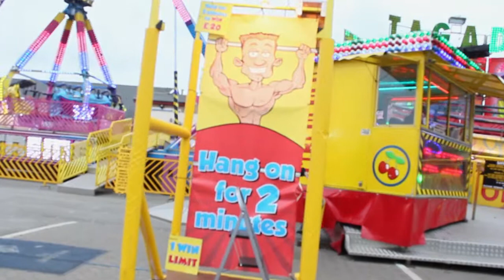Bella Fair2015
Bella at Hull Fair 2015